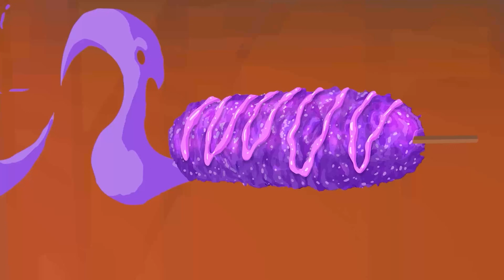DOGDAY Mukbang cutscene GOOD ENDING | Poppy Playtime Chapter 3 Mukbang Animation | ASMR MUKBANG